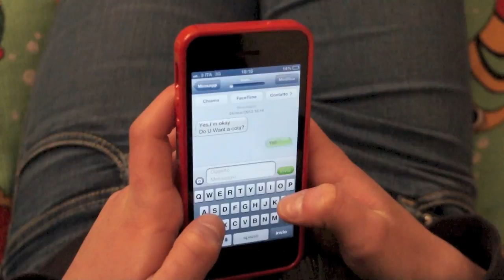Trailer - T.C. la scelta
E se davvero potessimo vedere il risultato delle nostre scelte prima di compierle ... ?